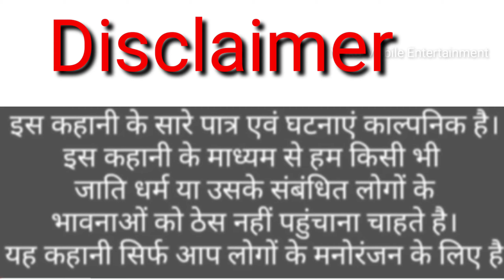बंटवारा भाई -भाई का प्यारे मगहिया कॉमेडी वीडियो Uday Doctor comedy Bodhgaya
love you my youtube family members

acting muku mobile team
Muku mobile
Durga Diwakar
Sanjeev Chauhan
Ramchandra Ravidas
Aradhana ji

Maghi comedy
Maghi comedy new
my new video
 music 🎵 used
youtube library